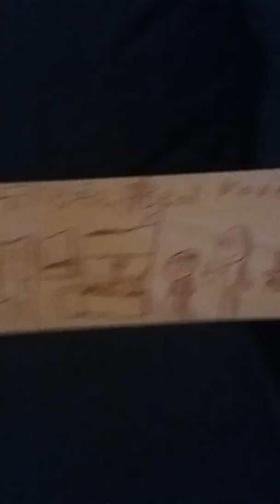The teddy bear movie story board review